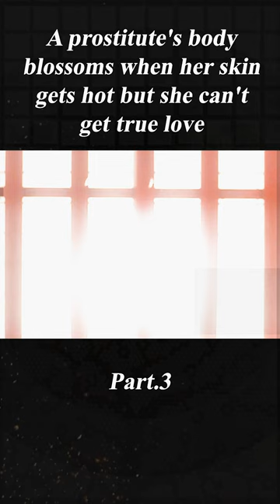"A Courtesan With Flowered Skin" shorts 3/3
Movie name:A Courtesan With Flowered Skin

Summary：
The New Yoshiwara pleasure district, in the twilight years of the Edo Period. Popular prostitute Asagiri (Yumi Adachi) will soon be freed from her indentured service. One day at a local festival, she meets young artisan Hanjiro (Yasushi Fuchikami) which changes her destiny. Asagiri feels love for the first time in her life, but history involving Hanjiro's client (Kanji Tsuda) leads to tragic circumstances.

Director
Keisuke Toyoshima
Writers
Ayako Miyagi(based on the novel by)Yoshinobu Kamo
Stars
Yumi AdachiYasushi FuchikamiEna Koshino